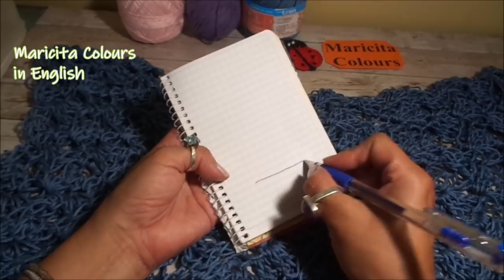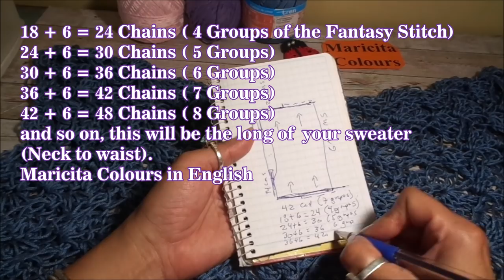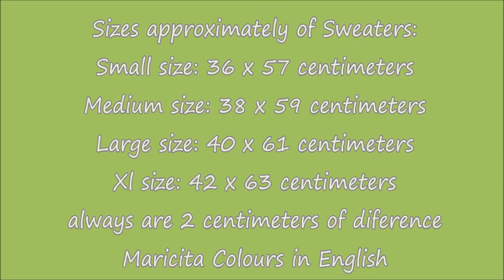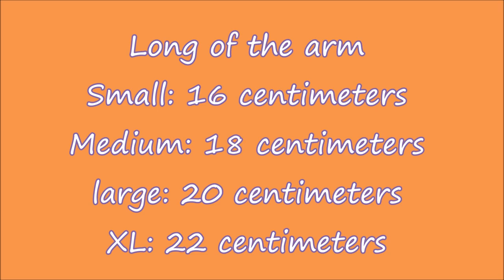Crocheted Sweater off Shoulder "Paola" by Maricita Colours in English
Crocheted Sweater "Paola" Pattern by Maricita Colours in English
200 grams of yarn of Cotton, hook # 10 mm.
The fantasy stitch is of the Headband Ykita Maricita